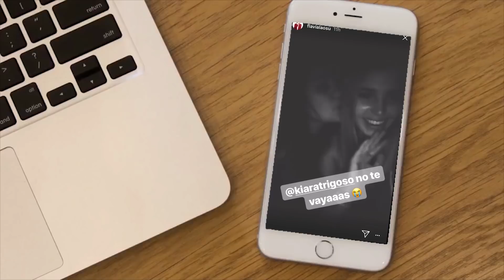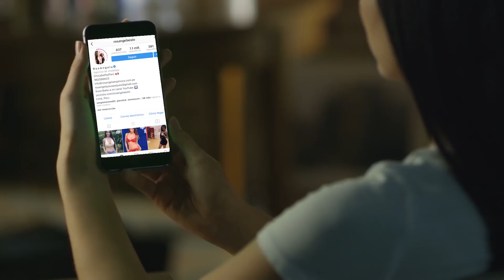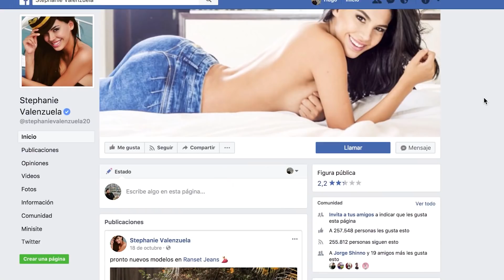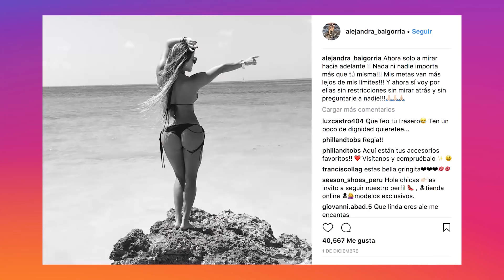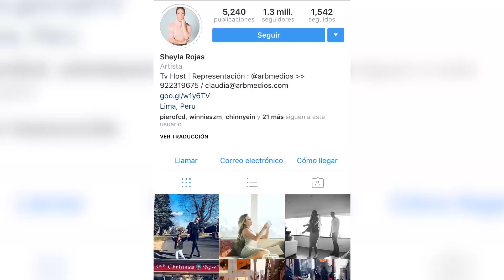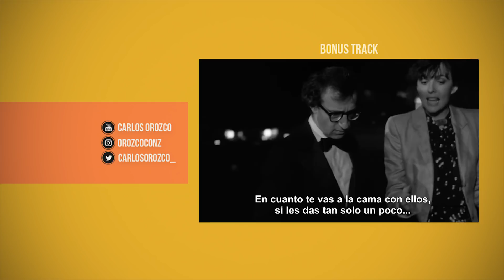Foucault: Filosofia en el instagram de las chicas reality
Hace varios años tenía las ganas de crear un canal para compartir todas las cosas que investigo en mi tiempo libre. Finalmente lo estoy haciendo en pro de la capacidad por encontrar algo interesante incluso en los temas que parecen más superfluos e irrelevantes.

Flavia Laos, Rosangela Espinoza, Alejandra Baigorria, Ivana Yturbe, entre otras son las personalidades más seguidas por los peruanos en Instagram. En este video tratamos de analizar este hecho desde la perspectiva del filósofo francés Michel Foucault.

Fuentes:
“Analysis uprising from Michel Foucault about the body, physical beauty and consumption”, de Alexis Sossa Rojas. Polis 2011
“Trabajo, consumismo y nuevos pobres”, de Zygmunt Bauman. Barcelona 2000
“La filosofía de Michel Foucault”, de esther díaz. Buenos aires 1995
“Vigilar y castigar. Nacimiento de la prisión” y “historia de la sexualidad 1,2 y 3”, de Michel Foucault. México 1998